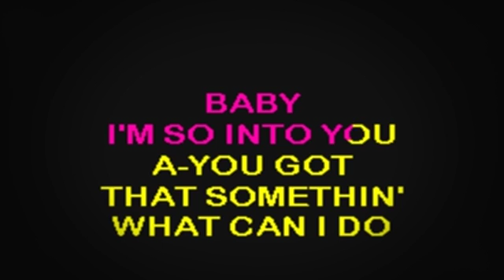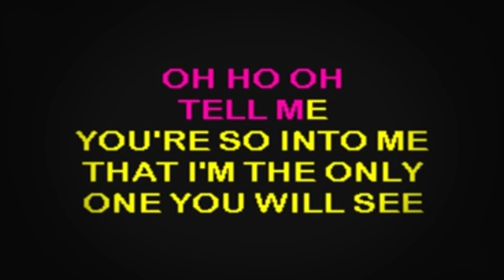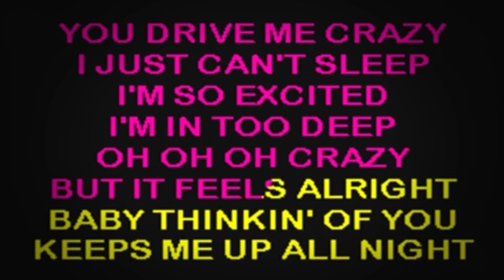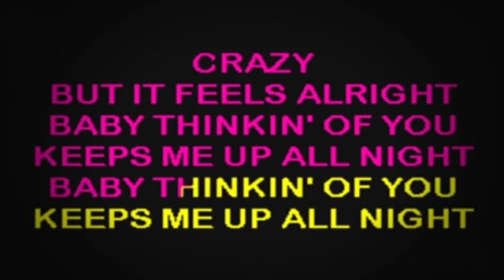SC2232 02 Spears, Britney Crazy You Drive Me [karaoke]